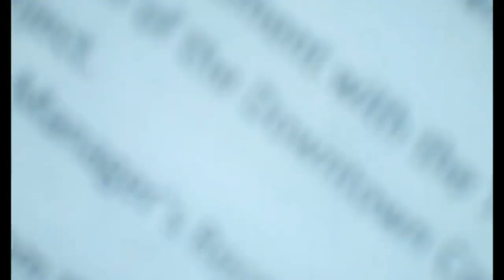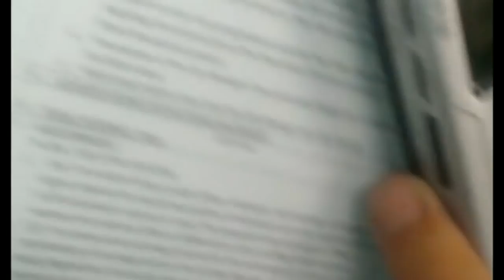Twin Falls City Council shrinks before essential questions (Mirror)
"In this episode, I address the city council of Twin Falls, Idaho. They have sworn an oath that they refuse to acknowledge. They have sworn an oath that they will not uphold. They have taken actions that they refuse to defend.

People of Twin Falls, take a hard look at those who you have placed in power. They refuse to answer because if they answer honestly, they will be exposed as constitutional criminals. If they try to fake it, I will respond with power and authority that they cannot refute. They have no answer so they stare at the back wall, sip their water, and count the seconds until they can force me to stop.

I am We the People and I will not be silenced."